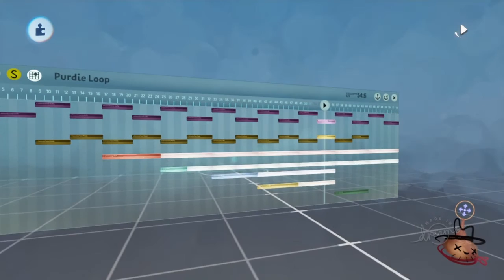Dreams Ps4 music, Song: Purdie Loop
I tried to make a purdie shuffle, then made it into a song